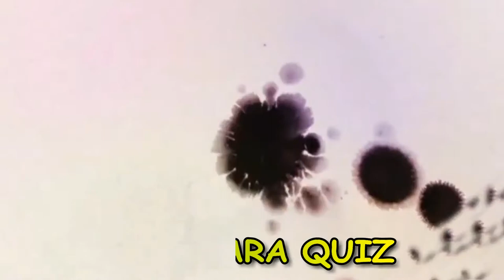Dharmaram College Bangalore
Dharmaram College Bangalore LCA 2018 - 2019